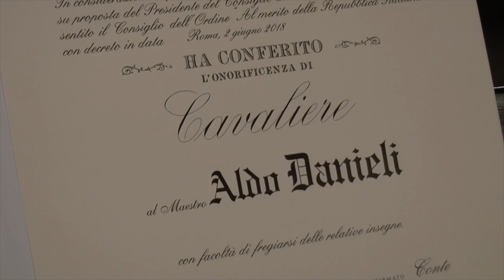In memoriam di Aldo Danieli (Adi Danev)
Questo video vuole ricordare un grande musicista triestino Aldo Danieli (Adi Danev) che ha lavorato come maestro di coro in diversi teatri italiani e stranieri.